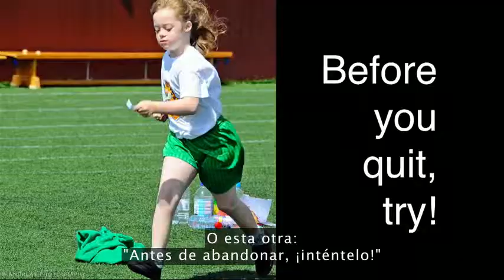Stella Young: No soy su fuente de inspiración, muchas gracias